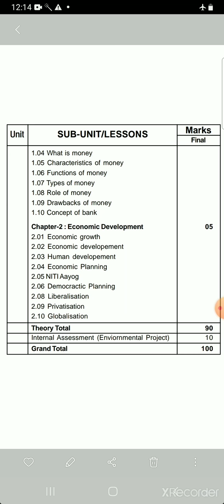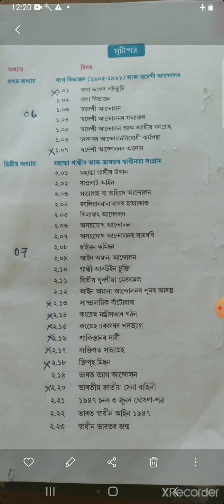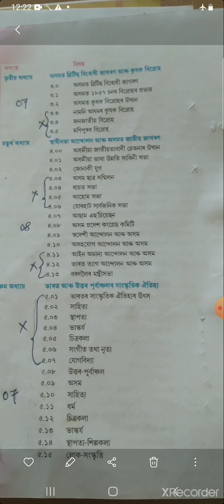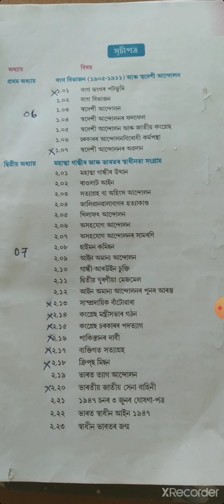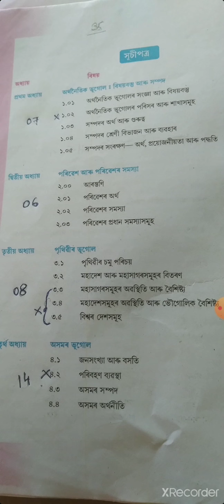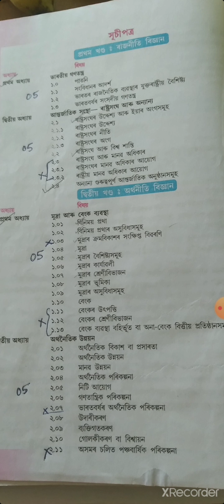New Revised Syllabus of Social Science for HSLC/AHM Examination 2021-2022 ; SEBA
new revised syllabus for hslc exam ;seba for 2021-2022